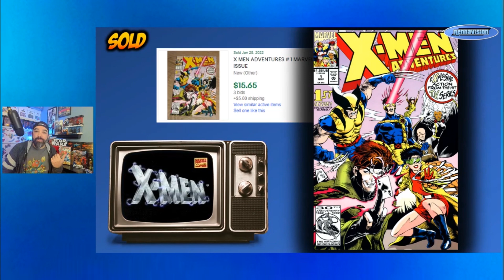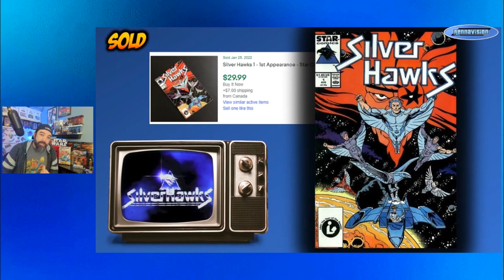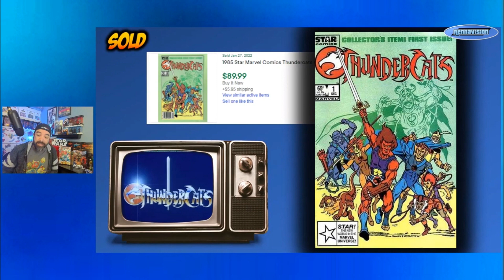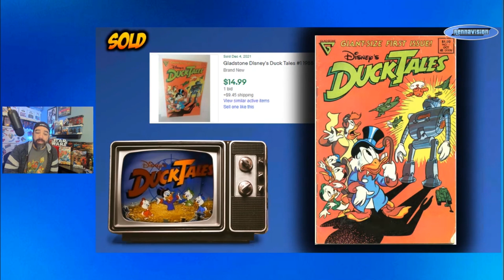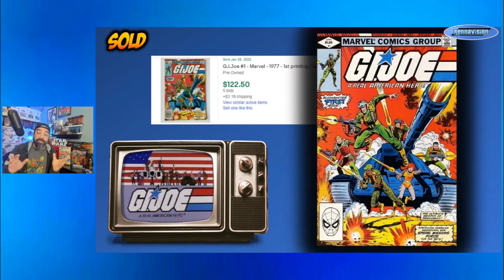Top 10 80s Cartoon Comics | GI Joe, Transformers, and more Key Comics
These are the comics that came out with the cartoons in the 80s. Most also had toy lines as well. I tried not to choose anything that started as comics 1st, but let me know what your favorites were.

That said, let me know if you'd like to see more in the comments or hit me up on Instagram @rennavision